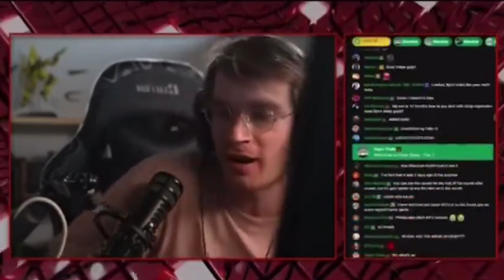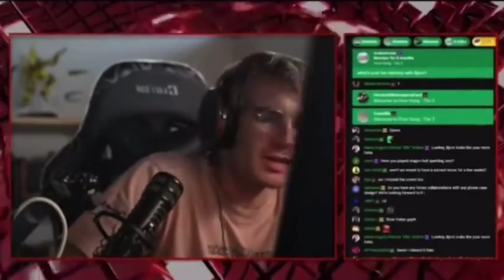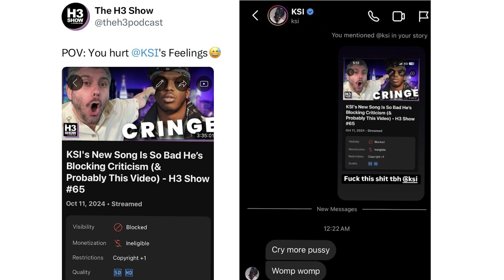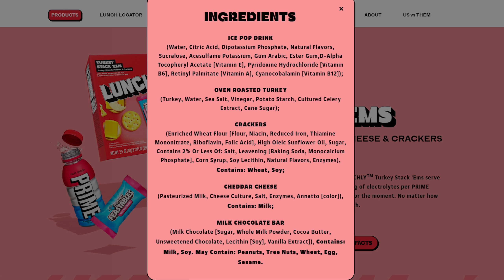KSI DESERVES HIS DOWNFALL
KSI Deserves his recent downfall. Pewdiepie recently spoke out on stream about KSI constantly copyright striking everyone who uses his music and he exposes how one of his most popular and iconic videos “My new car” actually had to be taken down because it used KSI’s song Lamborghini.  KSI, really is one of the fakest, manufactured personalities on the internet.